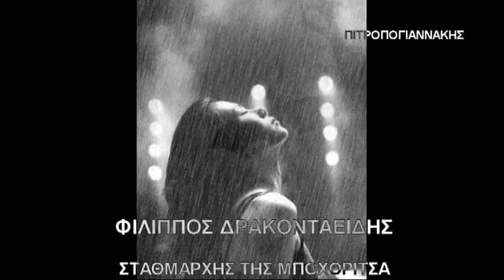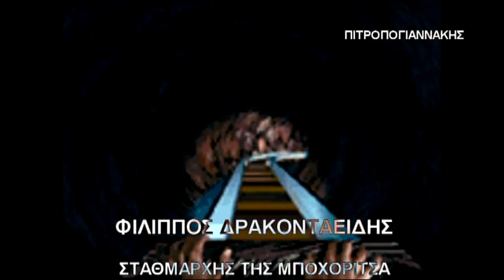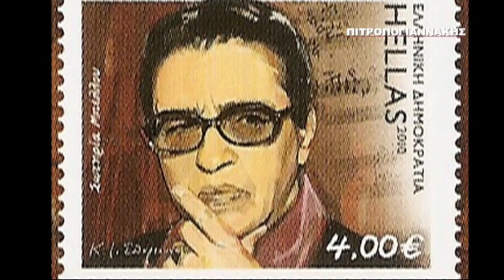Φιλιππος Δρακονταειδής Σταθμάρχης της Μποχοριτσα 2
Τα πάντα στη ζωή είναι συμπτώσεις... αλλού ξεκινάς και αλλού σου το πάει η ζωή... τελικά καταλήγεις Σταθμάρχης από Ταξιτζής...Ευτυχώς... Το "παλιό" ραδιόφωνο είναι on... Έαρ! Σύγχρονοι Έλληνες Λογοτέχνες... Νέοι Έλληνες Συγγραφείς όπως τους απολαύσαμε από τα βιβλία στο μικρόφωνο... με σεβασμό και πολύ κέφι. H πρώτη μετάδοση των ηχογραφημένων διηγημάτων των Νέο-Ελλήνων Δημιουργών έγινε το 1997. Η ακρόασή τους γινόταν αργά το βράδυ στο Ράδιο Κρήτη 101,5 με έδρα το Ηράκλειο Κρήτης καθ' όσον εργαζόμενος στο διαφημιστικό τμήμα του Σταθμού. Η μετάδοσή τους ήταν τις μικρές νυκτερινές ώρες όπως έλεγαν οι τότε βραδυνοί ραδιοφωνικοί παραγωγοί. Χωρίς αμοιβή βεβαίως καθ΄ όσον μόνο εμπορική δεν μπορεί να είναι μια τέτοια εργασία. Εδώ παρακολουθείστε την μεταφορά του δεύτερου μέρους του διηγήματος "Σταθμάρχης της Μποχοριτσα" που ηχογραφήθηκε το 1997 στα πλαίσια μιας ερασιτεχνικής "εργασίας" για το ραδιόφωνο που εργαζόμουν τότε (δείτε το πρώτο μέρος εδώ
Συγγραφέας ο Φίλιππος Δρακονταειδής (γεν. 1940) ... Πεζογράφος και μεταφραστής. Σπούδασε γαλλική φιλολογία στην Αθήνα και κοινωνιολογία στο Παρίσι. Στέλεχος πολυεθνικών εταιρειών, σύμβουλος επιχειρήσεων και εμπειρογνώμονας διεθνών οργανισμών σε διάφορες χώρες, έχει συγκεντρώσει τις εμπειρίες του σε σειρά αστυνομικών έργων. Έχει βραβευτεί με το κρατικό βραβείο πεζογραφίας (1981) και είναι Ιππότης της Τάξης Τεχνών και Γραμμάτων της Γαλλίας.Βιβλία του έχουν μεταφραστεί στα γαλλικά, ολλανδικά και σλοβενικά. To πρώτο βιβλίο του κυκλοφόρησε το 1962. Το 1995 αποκήρυξε ένα μεγάλο μέρος του συγγραφικού του έργου και ξανάγραψε τα μυθιστορήματα: "Σχόλια σχετικά με την περίπτωση", "Στα ίχνη της παράστασης", "Προς Οφρύνιο", "Το άγαλμα", "Το μήνυμα", "Η πρόσοψη". Αυτοί οι έξι τίτλοι συγκροτούν μια ενότητα που ονόμασε "Εξάμετρον". Έγραψε, επίσης, τα δοκίμια "Ο Φεβρουάριος αιών", όπου συνοψίζει τις κύριες εξελίξεις του 20ού αιώνα, "Παραμύθι της λογοτεχνίας", όπου υποστηρίζει πως η λογοτεχνία, έτσι όπως γίνεται αντιληπτή από την Αναγέννηση ως τις μέρες μας έχει ολοκληρώσει τον κύκλο της ζωής της, και "Μνήμη και μνήμη", όπου συγκρίνει την ιστορική μνήμη με τη μνήμη του ηλεκτρονικού υπολογιστή. Οι σπουδαιότερες μεταφράσεις του είναι: "Γαργαντούας και Πανταγκρυέλ" (Ραμπελαί), "Δοκίμια" (Μισέλ ντε Μονταίνι), "Οraculo Manual" και "'Ηρωας" (Μπαλτάσαρ Γκρασιάν), "Τα ποιήματα του Αλμπέρτο Καγιέιρο" (Φερνάντο Πεσόα), "Η πεδιάδα στις φλόγες" (Χουάν Ρούλφο). 'Εχει βραβευτεί με το Κρατικό Βραβείο Πεζογραφίας (1981), είναι Ιππότης της Τάξης Τεχνών και Γραμμάτων της Γαλλίας και μέλος της Εταιρείας Ελλήνων Συγγραφέων.